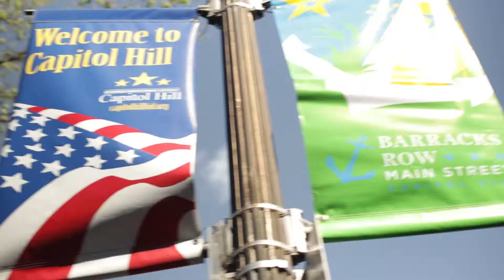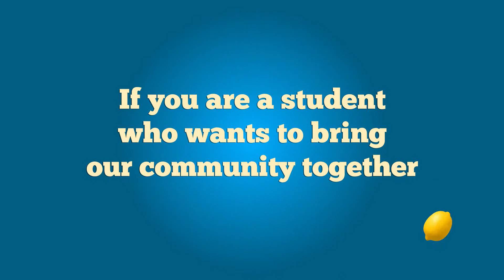George Washington University - Lemonade Day DC Student Recruitment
While working with GWU's Business School in the spring of 2015, we produced a documentary for Lemonade Day DC. From that, we used other footage to put together a series of recruitment and marketing videos.

Kevin O'Connell is a digital storyteller, entrepreneur, and founder of The Niche Movement. His digital agency works is based in DC while working with clients big and small and in every corner of the world.

Clients we have worked with:
George Washington University
American University
Lost Rhino Brewery
The Shay
Hosts DC
APCO
Lemonade Day
WeWork

Our services include: social media strategy and training, consulting, photography, videography, content creation, and graphic design.

Kevin-oconnell.com
@koco83 on instagram, snapchat, and twitter.

This is a video I produced to recruit GWU students and community to participate in Lemonade Day 2016.